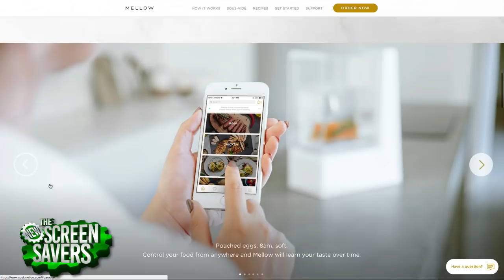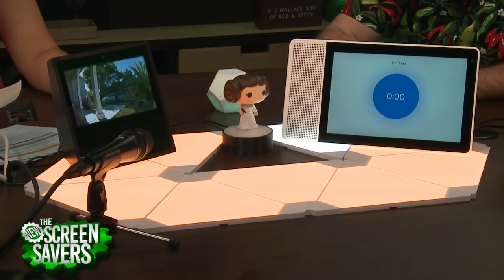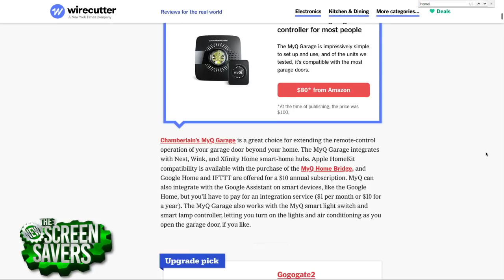Setting Up HomeKit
On The New Screen Savers in our Call for Help segment, Leo Laporte and Megan Morrone help Blaine from Chattanooga with the basics of setting up a smart home in the iOS ecosystem. He wants to know if he needs a smart hub to control all of his IoT devices.